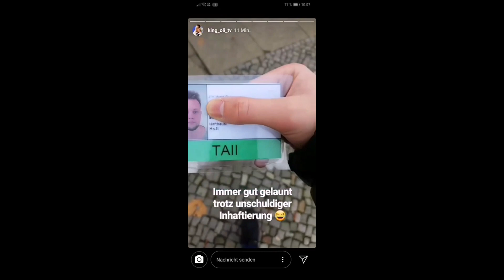DER BOY ist FREI (YO OLI)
🔥DER HOODIE: mlk_clothing auf insta

MEIN EQUIPMENT:
✘Objektiv 1
✘Objektiv 2
✘Objektiv 3
✘Objektiv 4
✘Kamera Mikrofon
✘Stream Deck
✘Key Light
✘Ps4 AUfnahme: Elgato HD 60
✘Nanoleafs(Hintergrund LED's)